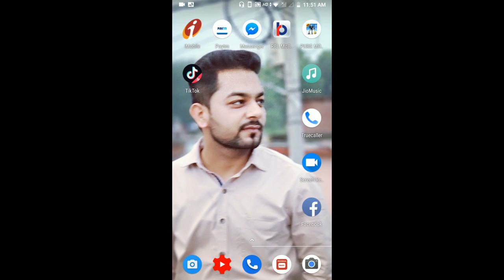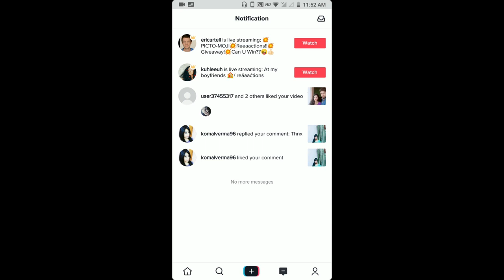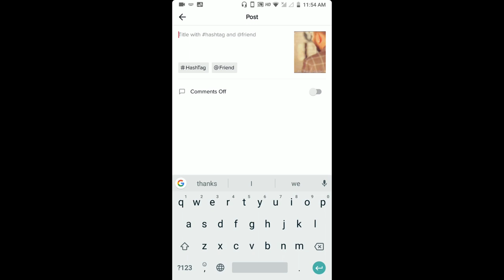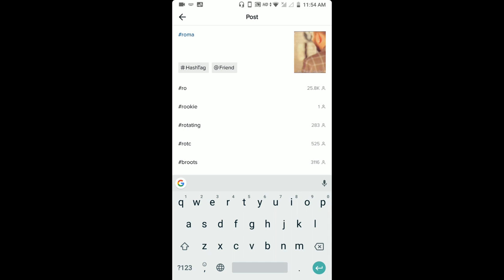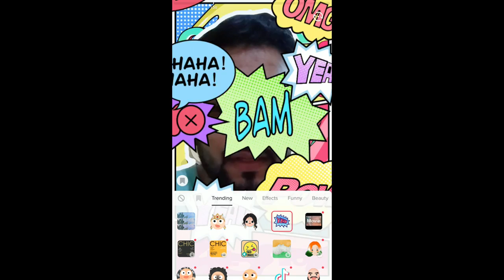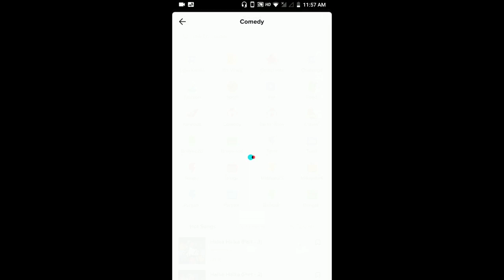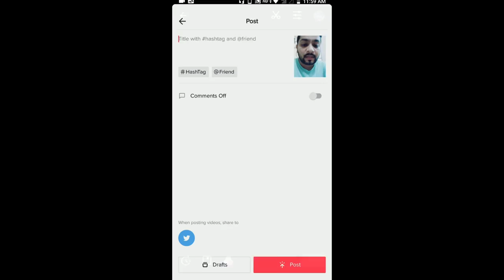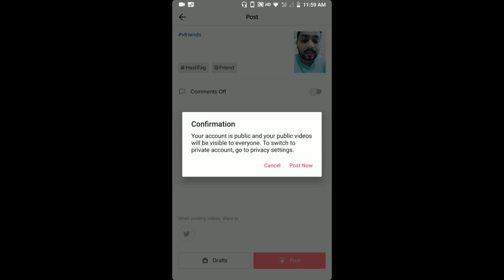aa 42 How to Use TIK TOK App in Hindi